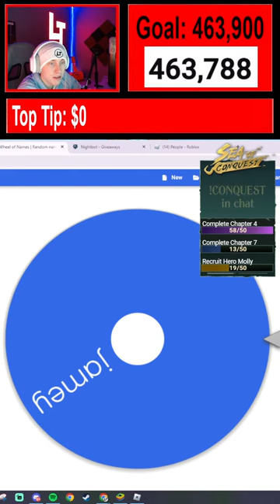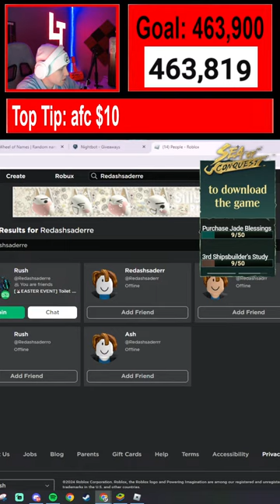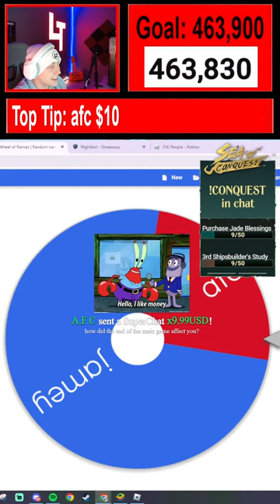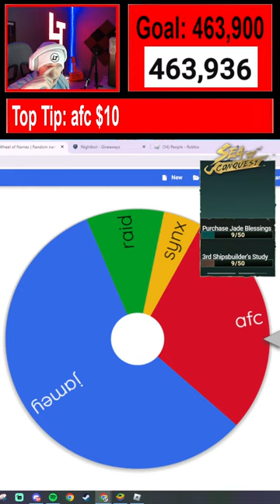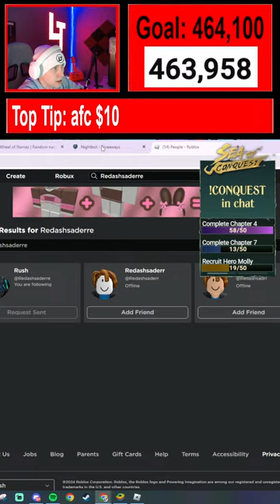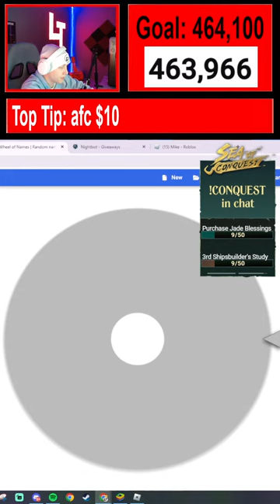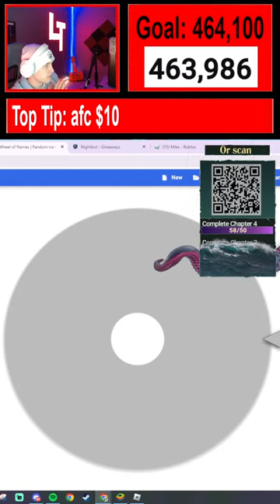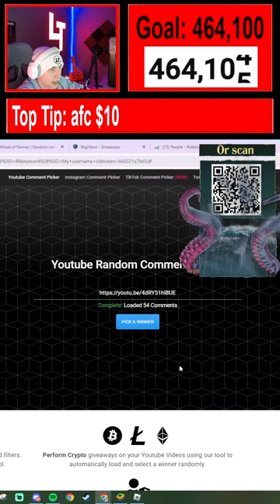FREE Giveaways, Signing Units, and Carries!! | Roblox 🔴Toilet Tower Defense Live🔴 (!Conquest)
In this stream today we will be Playing [💥EP 70] Toilet Tower Defense!!

Note: All tips are nonrefundable, please think twice before you donate!

Socials